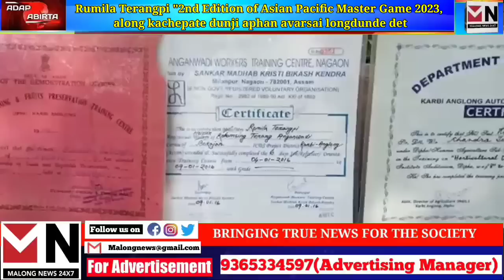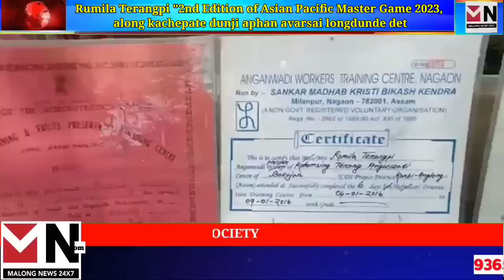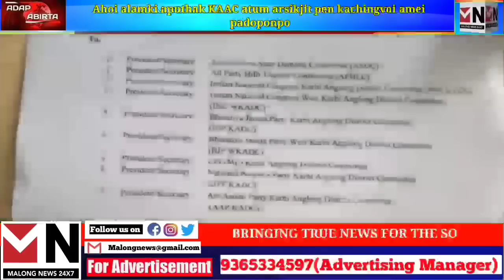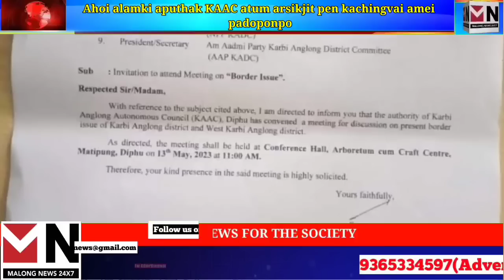ADAP ABIRTA // MN 24×7 // 13-05-2023